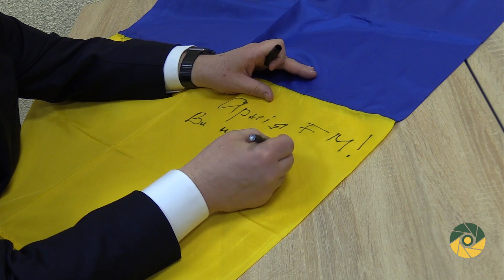ВЕРХОВНИЙ ГОЛОВНОКОМАНДУВАЧ В ЕФІРІ «АРМІЯ FM»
Ексклюзивний ефір Петра Порошенка на першому військовому радіо «Армія ФМ»